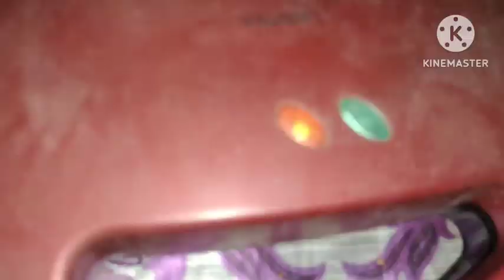V1050ଛୋଟ ରୁ ବଡ କେ ଭଲ ଲାଗସି 👉କାଣା ହେଲା ଛୋଟୁ ର 👉କେନ ପଡିଗଲା👉କିଏ ମୁଢି କେ ରାନ୍ଧୁଛେ 🙄🤔???ସେନବିଜ ର ରେସିପି